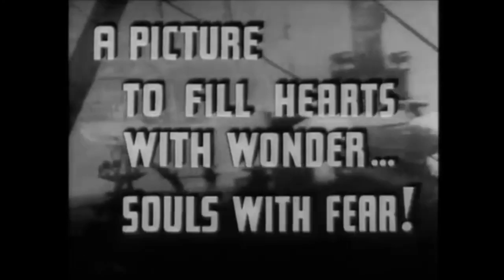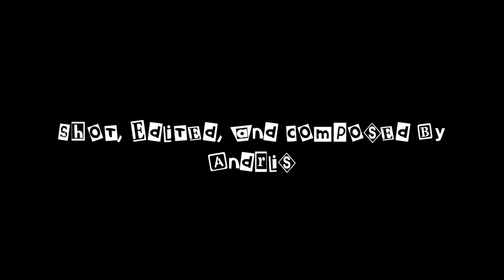Cheap Thrills! Unspeakable Terror! - Things to Come (1936)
An optimistic look towards the future circa 1936.